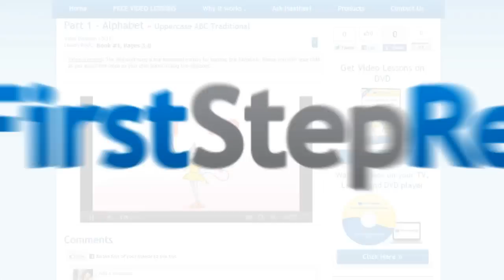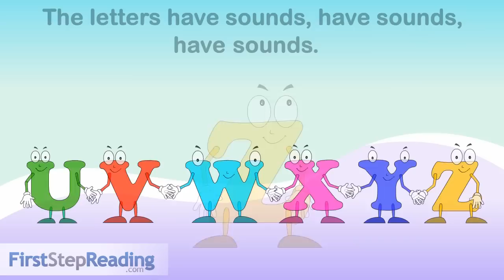ABC Letter Sounds U-Z | Letter Sound Song | Phonics Based Learn to Read Beginning Reader Lesson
Letter Sound Video: Letters U-Z

Once your child masters the Letter Sound Video A-E, F-J, K-O, and P-T, teach your child Letter Sounds U-Z.

This video teaches the sounds of the letters: U, V, W, X, Y, and Z.

Watch and sing along with the Letter Sound Song.  The Letter Sound Song teaches the sounds the letters make and teaches word examples that help the child remember the Sounds of the Letters.
Letter sound memorization is necessary in order for a child to sound out unfamiliar words and read.

Letter Sound Video

Once your child masters the names of the Uppercase and Lowercase Alphabet, your child is ready to learn the Letter Sounds.
This video teaches the sounds of the letters.
Watch and say the sounds along with the video.  The Letter Sounds are the sounds the letters make.
To assist your child's learning of the Letter Sounds, use the Lowercase Flashcards and have  your child tell you the sound that the letters makes (Lowercase Letter Flashcards).

Learn with TEACHER Heather

Heather is a Credentialed Elementary School Teacher with a Masters in Elementary Education.  She is also the Author and Illustrator of FirstStepReading.com

Step To Teach Your Child to READ!!!
1. Letter Identification
2. Letter Sounds
3. 2 Letter Blending
4. 3 Letter Blending (Phonics Word Families CVC Words)
5. Sight words Memorization
6. What is a Vowel
7. Long Vowel Words (Long Vowel Words Families)
Vowel Consonant Vowel (vcv) or  Vowel Vowel (VV)
8. Digraphs (2 Letters that make 1 Sound)
9. Irregular Letter Sound Combinations
10. Blends (2 letters that make two sounds blended together)
11. Controlled R Words (ar, or, er/ur/ir)

To assist your child's learning of Letter Sounds U-Z, use the Upper and Lowercase Flashcards and having your child tell you the sound that the letter makes (Upper and Lowercase Letter Flashcards).